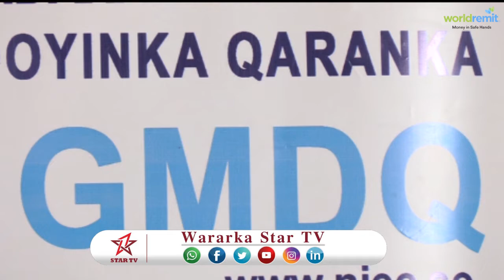DAAWO GUDDIDA DOORASHADA HEER QARAN EE SOOMALIYA OO SAFAR KU YIMID PUNTLAND